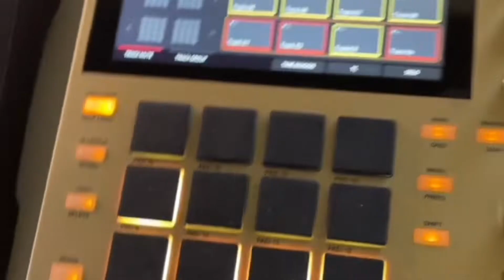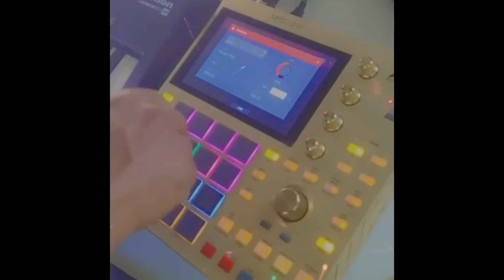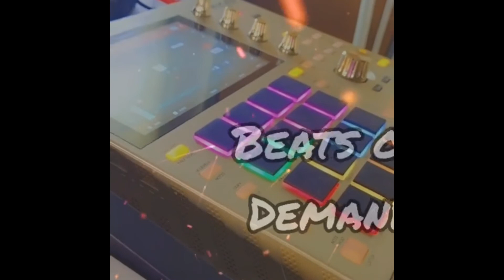Super Beats Sunday Birthday Bash 2022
Join us as we celebrate $ritzcarlo birthday.